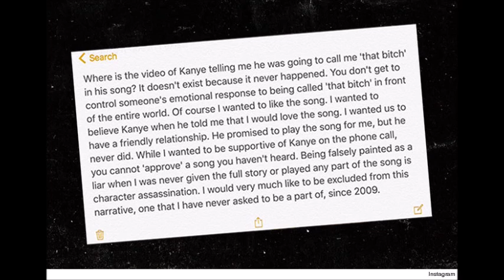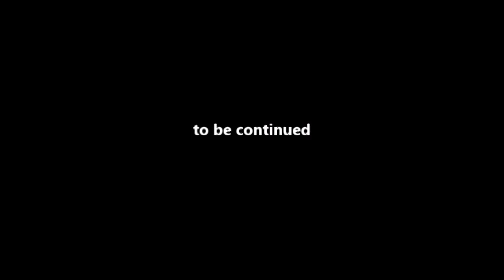Made In The USA Episode:36